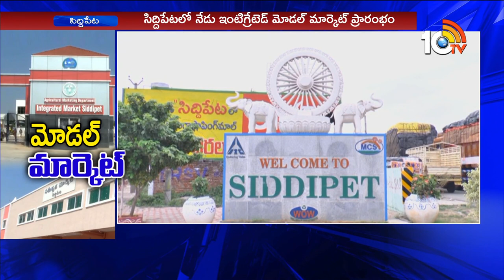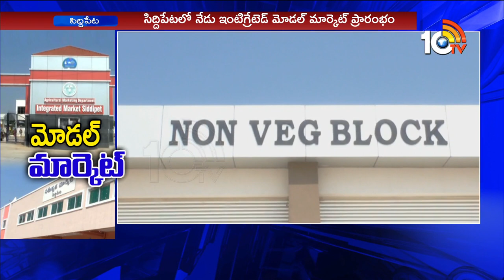TRS MLA Harish Rao To Inaugurate Model Market Yard In Siddipet | 10TV News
10tv News Channel Owned by Spoorthi Communications Private Limited. 10Tv is one of the leading News channels which the delivers National and International And Regional News Streaming 24/7.10Tv has its wings spread all over the world to deliver the trustful news.Channel Dedicated to GeneralNews, LiveReports, Breaking News, Sports News, Weather News, Entertainments, BusinessUpdates, Big Debates,Exclusive Interviews etc.